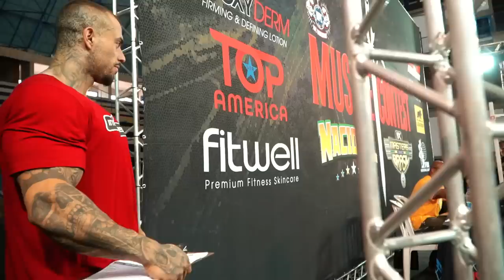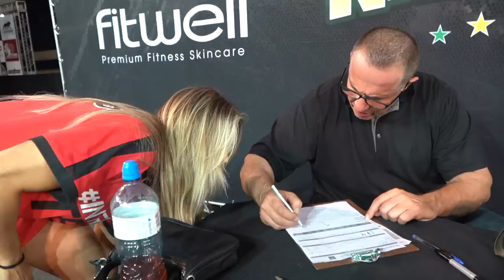HORSE REVELA SEU CARB UP | MENS PHYSIQUE PRO PEGOU FOGO!